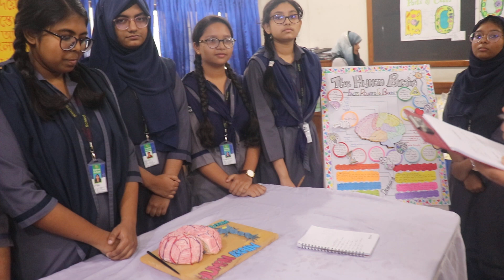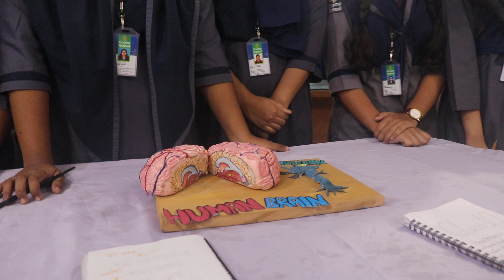Science Fair 2023 | Project- The Human Brain